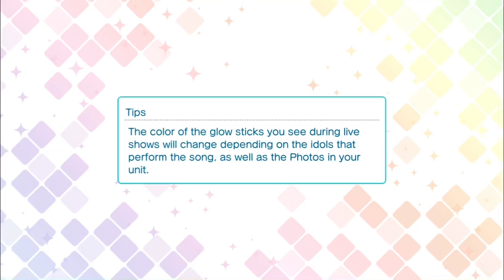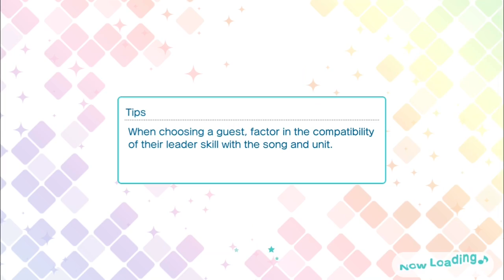The song is Zettai Reido Emotion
WHY WAS THIS SOOOOOOOO HARDDDDDDDD THAT TOOK ME A HOUR CAUSE I WANTED TO GET IT PERFECT but then I stopped trying cause I was getting annoyed 😭😞
Game: Utapri
Anime: Uta no Prince-sama: Maji Love 1000%

You can watch the anime on Hulu and maybe Crunchyroll I’m not sure

I think this game is amazing and you should play it and I also think y’all should watch the anime cause it’s good too I know I can’t really talk about the anime because I haven’t watched it but I’m going to watch it soon and give y’all a review to see what I think about the anime and y’all can tell me what you thought about it if you watched it 😊